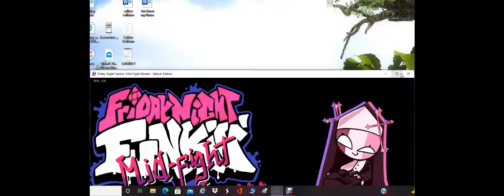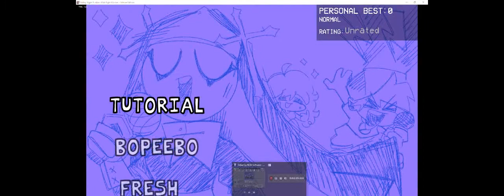So I made a skin in FNF (and failed miserably)